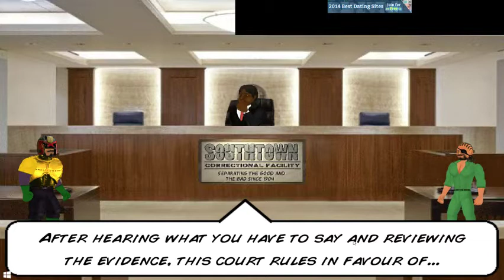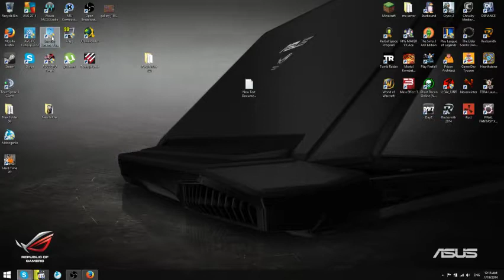Hard Time - Part 3